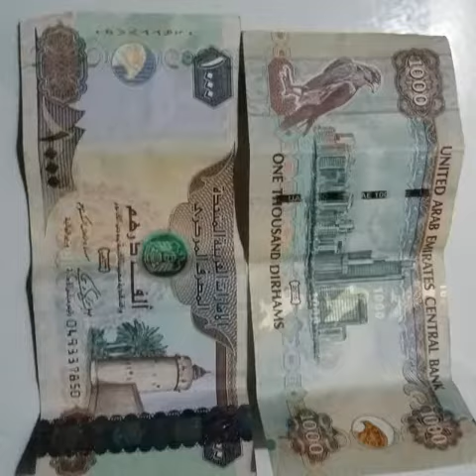Ito po 2yrs cleaning company pcture